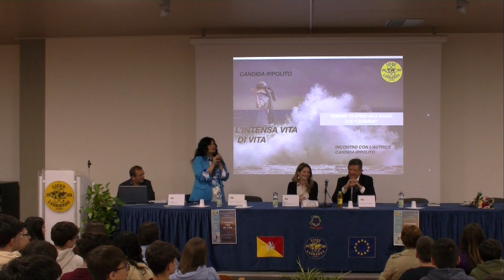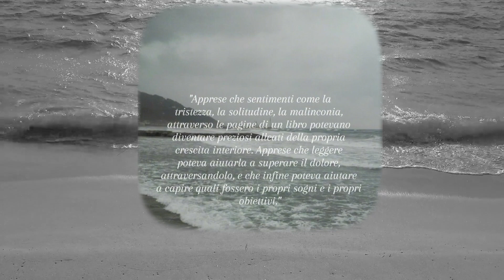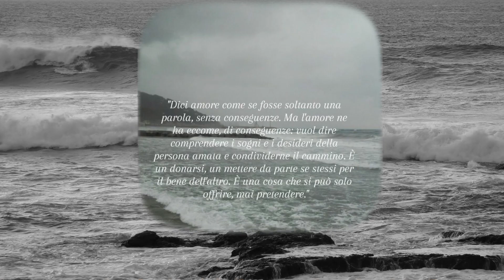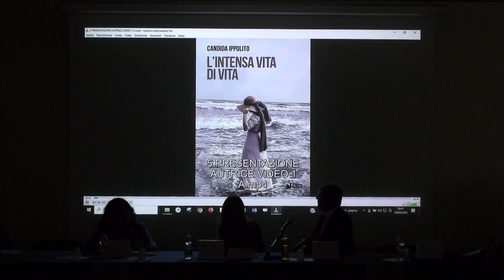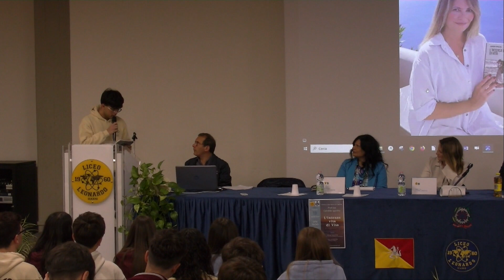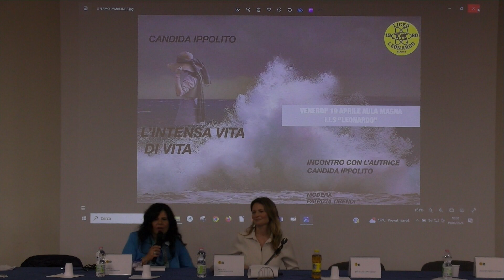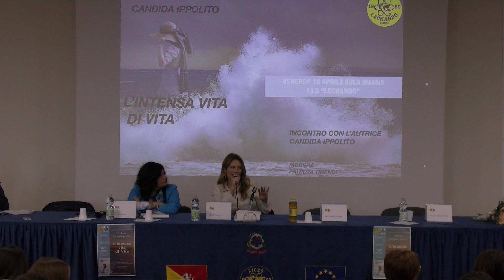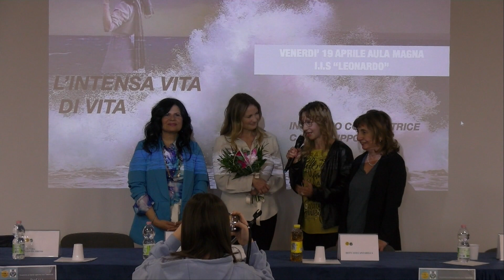" L'Intensa Vita di Vita " di Candida Ippolito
Giarre - Aula magna I.I.S "Leonardo" - Presentazione  del libro e Talk  tra l'Autrice e gli studenti del Liceo Leonardo